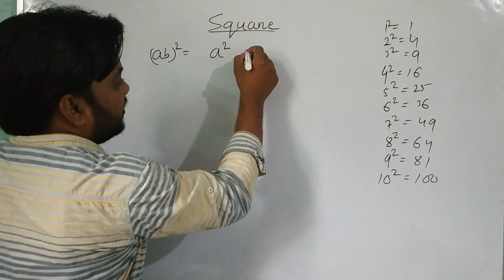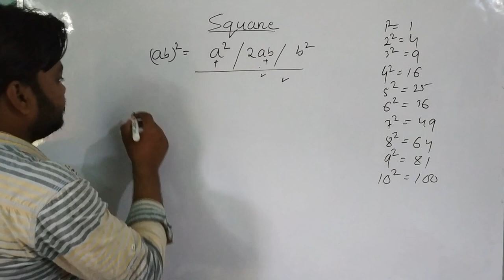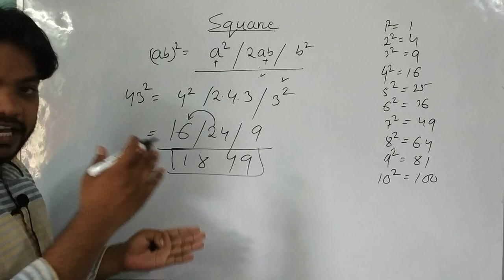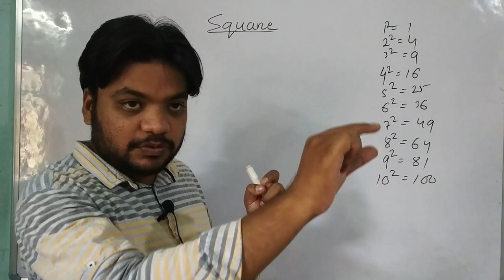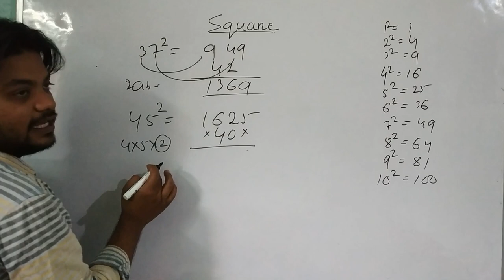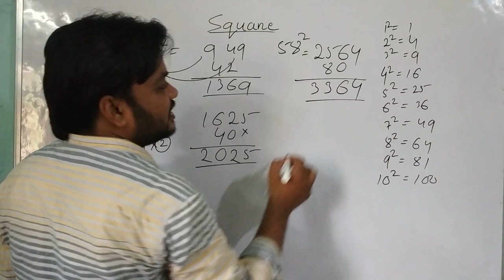Square tricks of two digit numbers II Super First Trick II Square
Square tricks of two digit numbers
 Super First Trick
 Square of 11 to 99 best trick
Watch tricky method of Mathematics
best use for competitive
vidya classes plb
vidyaclassesplb